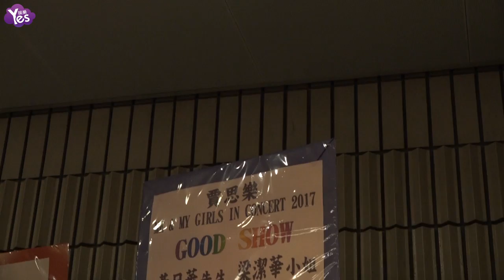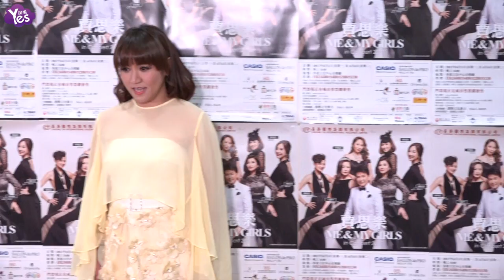【3年前】王馨平現身賈思樂音樂會 自嘲厚臉皮登臺吉他彈唱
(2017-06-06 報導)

6月5日晚，澳門籍歌手賈思樂在香港文化中心舉行個人音樂會。今晚圈中好友阿姐汪明荃、吳雨大哥、阮兆祥以及表演嘉賓王馨平、黎瑞恩等一眾藝人到場支援。音樂會在王馨平一首經典名曲《別問我是誰》中拉開序幕，她那溫婉動聽的嗓音及深情款款的表演博得了在場觀眾的陣陣掌聲。王馨平透露自己學了半年吉他，今晚也有她自彈自唱的表演環節，馨平笑稱這次是作為吉他新手厚著臉皮勇敢登臺獻藝。